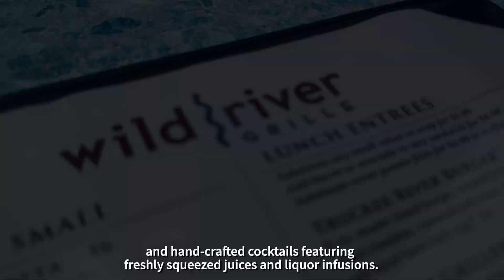Wild River Grille - August Sponsor of the Month with SPCA of Northern Nevada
Located along the beautiful River Walk in Downtown Reno and in the historic Riverside Hotel building, Wild River Grille is a contemporary restaurant with nature-inspired influences, a full bar, and an expansive riverside patio.

Wild River Grille provides friendly, attentive service in a sophisticated but relaxed setting. During the summer months, their outdoor patio plays host to live music, and you can bring your four-legged furry friends and Dine with Your Dog!

The best part? Every Monday in August, 10% of the evening’s proceeds from Wild River Grille will be donated to the SPCA of Northern Nevada!

Wild River Grille’s dining menu features both traditional and innovative cuisine, while their bar prepares incredible hand-crafted cocktails featuring freshly squeezed juices and liquor infusions.

Known as “Reno’s Best Patio,” Wild River Grille is dedicated to the arts, animals, and giving back to the community!

Remember friends, when you support our partners, you directly support homeless pets in need at the SPCA of Northern Nevada.

Thank you, Wild River Grille, for helping us save and improve the lives of pets and people in our community!